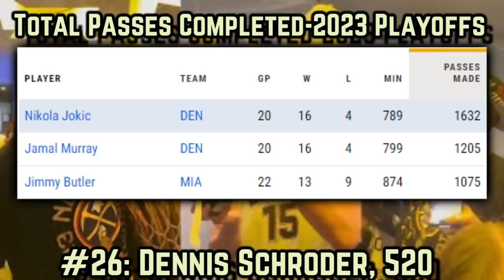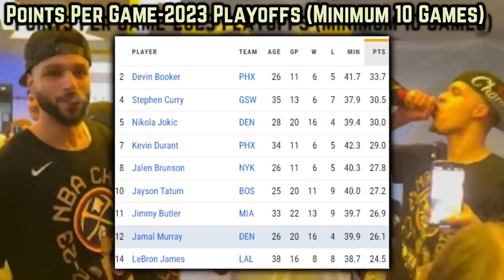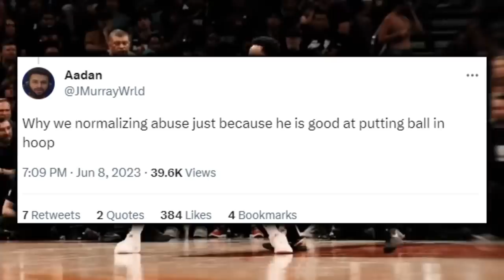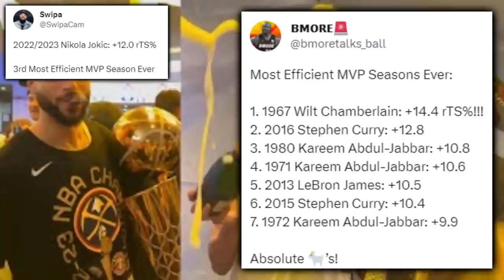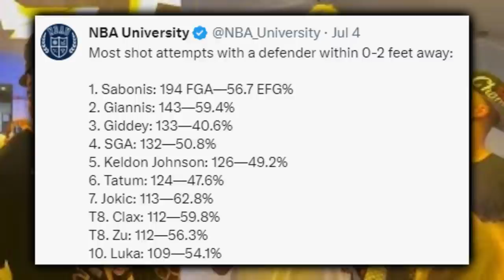The Nuggets Unselfishness Surmounting In Glory Should Be Studied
This video takes a deep dive into how the reigning NBA champion denver nuggets won a ring with a mix of superstardom and nonchalant selflessness.

NBA SCORES
NBA NEWS
NBA Trades
Jokic nuggets
Murray nuggets